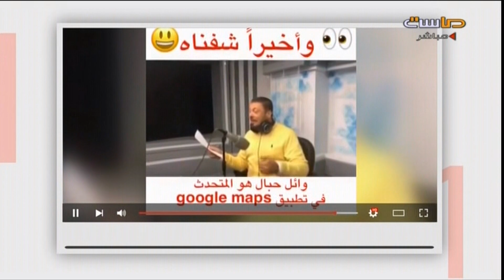ظهور صاحب الصوت الشهير على قوقل ماب .. مع قوقل ماب سعودي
برنامج بتوقيت ماسة على قناة ماسة